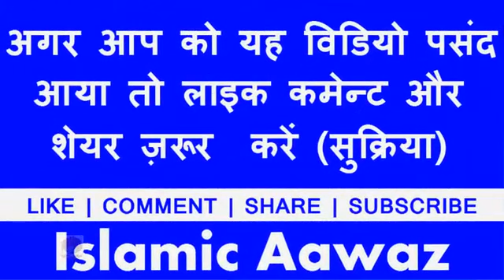Banke Rahmat Ka Ek Jhoka Saif Raza Kanpuri My Rashid Raza Ismaily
Rashid Raza Ismaily